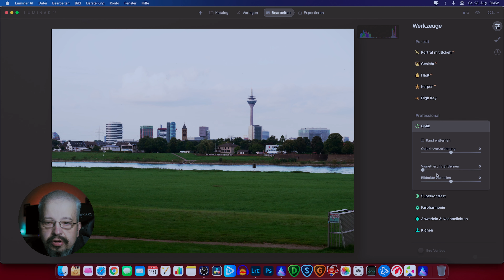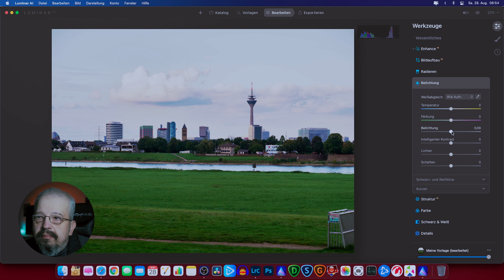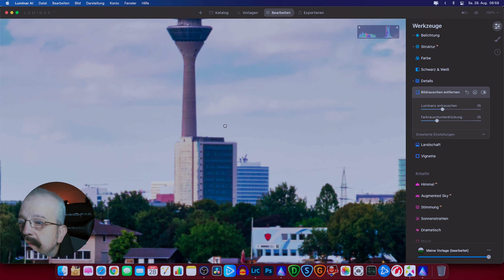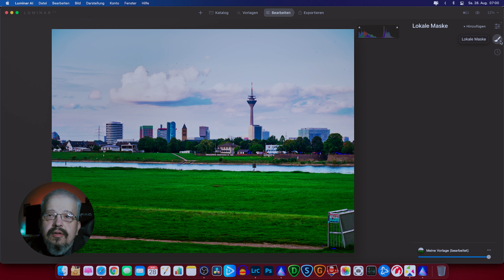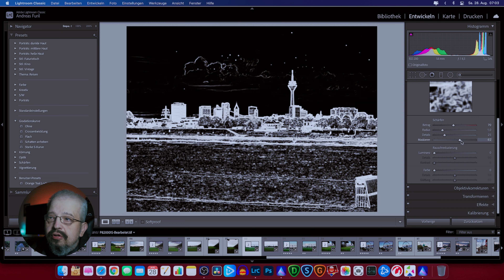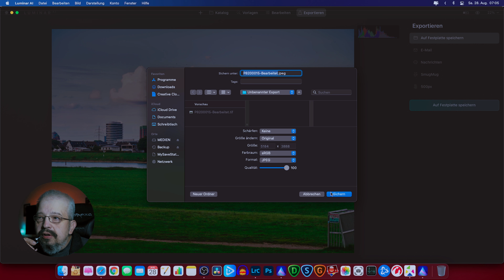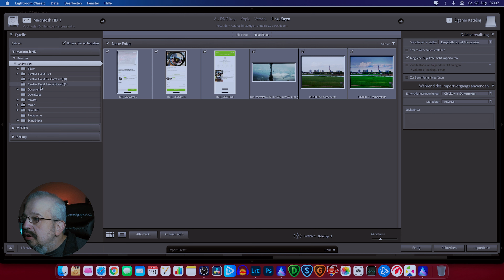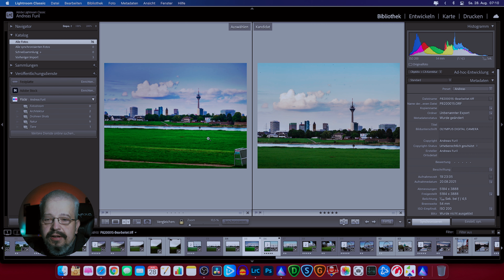Luminar AI im vergleich zu Lightroom, Bildbearbeitung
In diesem Video, mache ich mal den Vergleich zwischen Luminar AI und Lightroom.

Mein Equipment:
Computer:

Kamera:
Olympus OMD EM1 Mark2

Objektive:
Olympus M.Zuiko Digital ed 60mm f2.8 Macro
Olympus M.Zuiko 14-54mm f/2.8-3.5
Olympus M.Zuiko ed 75-300mm f/4.8‐6.7 II
Laowa Dreamer 17mm 1.8

Raynox DCR-250
Zwischenringe  10mm + 16mm

Pentax Papilio II 8,5x21

Action Cam:
DJI Osmo Action Cam

Drohne:
DJI Mini 2 Fly & More Combo

Filtersystem:
RECHTECKFILTER MARK II BEGINNER KIT Soft GND8

Stative:
Rollei Compact Traveler No 1 Carbon
K&F Concept 170cm Kamerastativ, TM2515T1
K&F Concept 158cm Kamerastativ, SA254M1

Godox TT600
Softboxen 50W
Ledlenser T7M